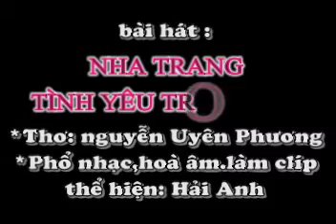NHA TRANG TÌNH YÊU TRONG TÔI - Thơ : Nguyễn Uyên Phương-phổ nhạc : HẢI ANH.flv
NHA TRANG TÌNH YÊU TRONG TÔI
*Thơ: Nguyễn Uyên Phương
*phổ nhạc,hoà âm,làm clíp,thể hiện: HẢI ANH

Tôi yêu Nha Trang những chiều biển lặng
Gió thì thầm trên vòm lá dương xanh
Sóng du dương thèm chút nắng vàng hanh
Hồn của biển như vội vàng mở cửa.

Rồi ngập ngừng, tóc rối bời quá nửa
Cho mây chiều thổn thức giữa mênh mông
Bản tình ca rơi vào chốn hư không
Người lữ khách nhặt tình ngồi ủ bóng.

Nha Trang ơi! có những chiều thơ mộng
Biển giận hờn đẩy con sóng trôi xa
Cánh hải âu bay vội trở về nhà
Hương biển mặn thổi phà vào mặt cát.

Con còng gió giương mắt nhìn ngơ ngác
Bóng dừa xanh ru khúc hát rì rào
Diều chao nghiêng bóng nắng giữa trời cao
Như mơn trớn, chiều rơi vào trần trụi.

Nha Trang ơi! ai một lần đã tới
Biển gợi tình, sờ soạng với bóng đêm
Cho say sưa, hổn hển với môi mềm
Và thương nhớ mong một ngày trở lại.